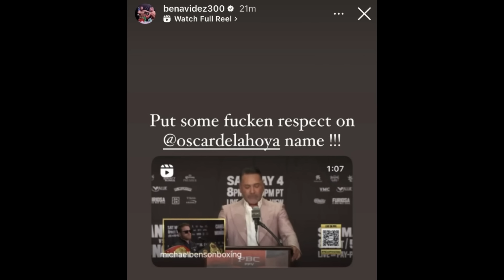ASÍ REACCIONÓ DAVID BENAVIDEZ TRAS LA PELEA DE CANELO ÁLVAREZ CON ÓSCAR DE LA HOYA